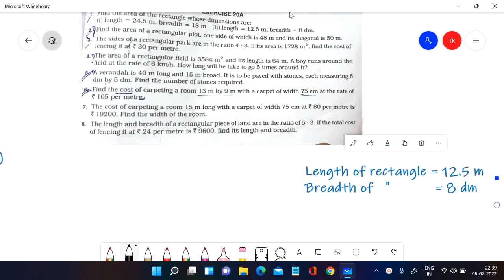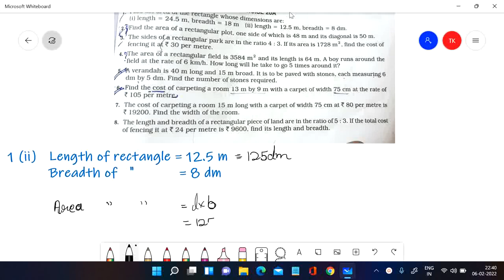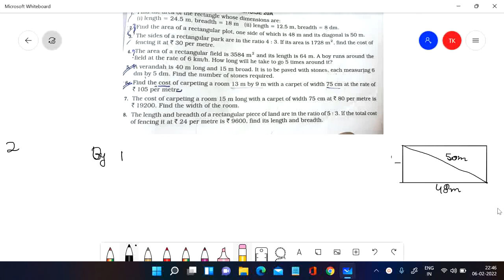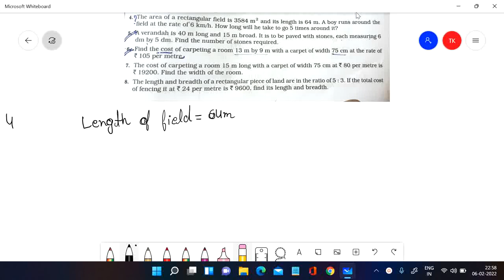Class-7 Chapter- Mensuration RS Aggarwal {Part-1}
For ICSE board and CBSE board